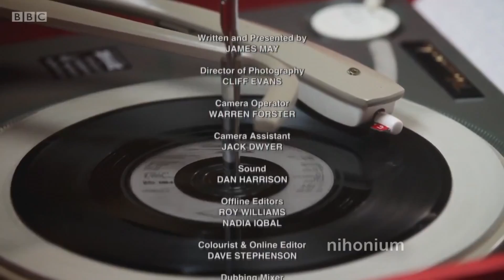James May finds a real classic (6)